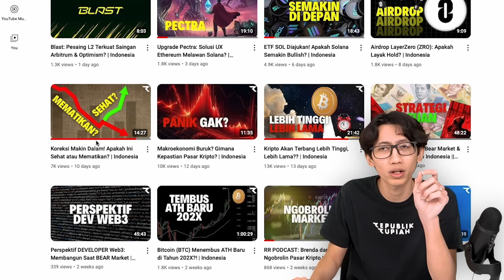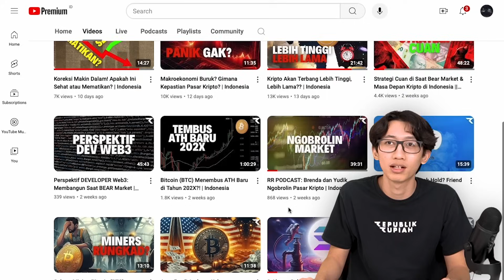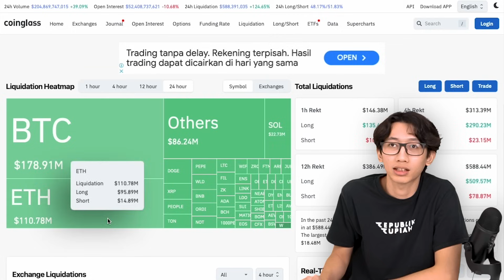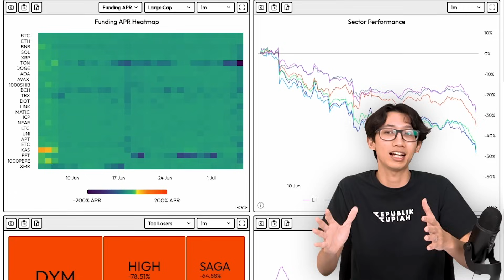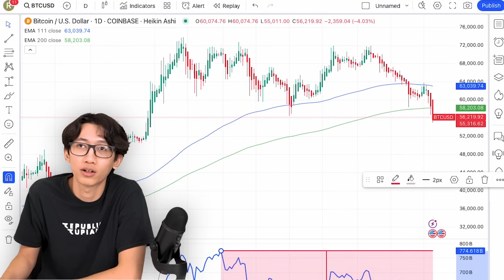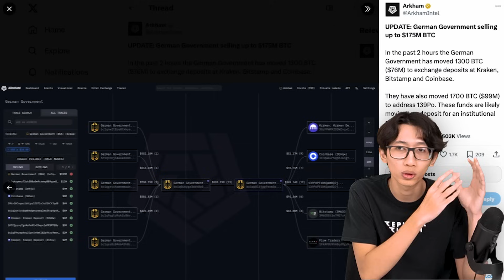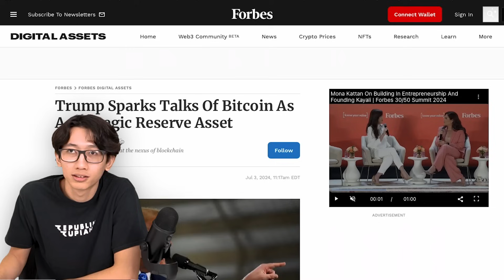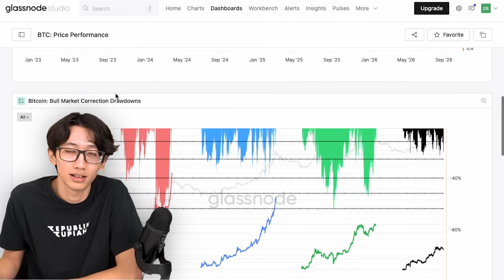Koreksi Terus, Kapan Bottom? Adakah Harapan Kripto? | Indonesia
Republik Rupiah bersama dengan Bali Blockchain Centre (inisiatif yg didukung pemerintah kota) menawarkan sebuah koleksi NFT Ekosistem Indonesia, dengan manfaat yg luas untuk memungkinkan akses proyek ke pasar Indonesia! 👉 Minting sudah live dan tersedia di dengan harga 0,1 ETH

ALAMAT CRYPTOCURRENCY KAMI, Jika Mau Beri Tip 😃:
BTC: bc1qeyfw39pk9v9qe0gfxnmuahq93pzrgva9tzkrpv
ETH: 0xe805c799D0E01535E5a0D8685feEB8a6982579af
DOT: 13gUHSewXTpNPxXS1B21widTvX9ncJpJPNAFc82xYEiAbQGB